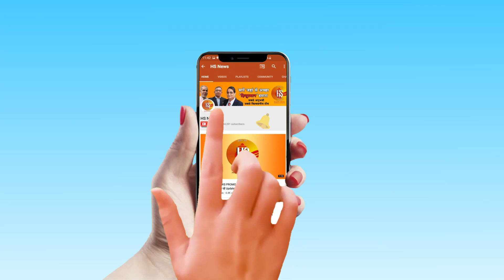Dhanteras Puja 2019: धनतेरस पर अगर ये खरीद लिया तो कोई भी आपको अमीर होने से नहीं रोक सकता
Dhanteras, also known as Dhanatrayodashi or Dhanvantari Trayodashi, is a festival that is celebrated before Chhoti Diwali. It is considered auspicious to buy some form of precious metal like gold or silver. People also consider it lucky to purchase new kitchen utensils on Dhanteras.